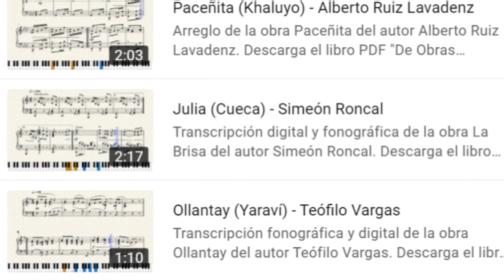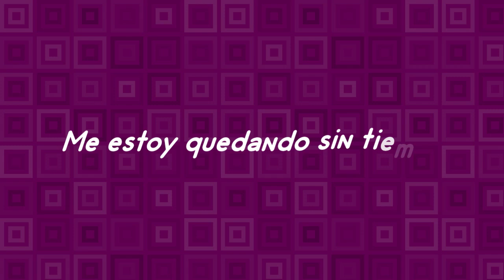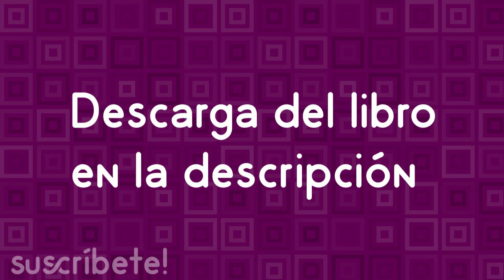Descarga Mi libro GRATUITO de TEORÍA MUSICAL (PDF) - Especial 1000 suscriptores!! :)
Descarga el libro desde o , simplemente haz Click en "El ABC de la Teoría Musical" para descargarlo :)

Después de 5 meses y dolores de cabeza y espalda, al fin os puedo avisar la conclusión de la primera edición de el libro, "El ABC de la Teoría Musical", mas de 180 paginas de contenidos que se plasmaron de una manera accesible tanto como a experimentados, como a novatos. Un libro GRATUITO, hecho con el propósito de compartirlo y mejorarlo. Espero os guste

También doy una pequeña actualización del futuro del libro, que tendrá formato audiovisual, y el futuro del canal, que todavía no se que hacer con tantos suscriptores 7u7

Les ha hablado El Muso, les deseo buenas noches.